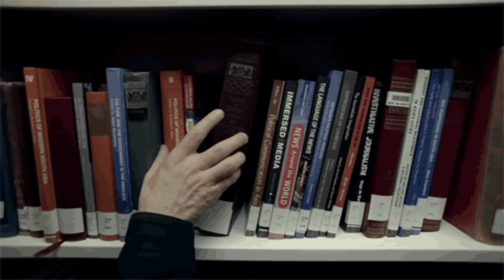SALAAR Trailer 2 Breakdown - Every Detail You Missed !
salaar Release trailer Breakdown by Mr. Super Lad

[CREDIT'S]
Hombale Films

Mr. Super Lad

Thanks for watch keep smiling❤❤❤